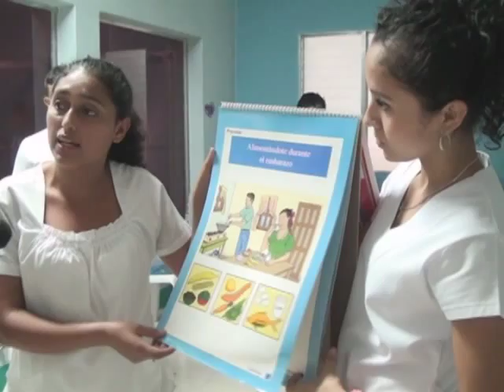CASA MATERNA DE MATAGALPA, LISTA PARA FUNCIONAR